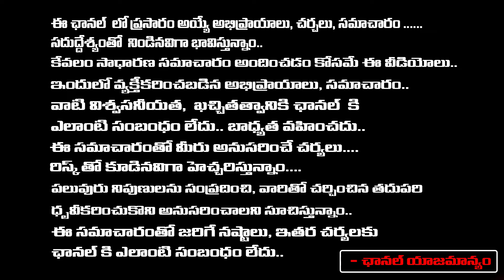Samantha Post Viral On Her Second Marriage : Nagachaitanya | Red Tv Digital